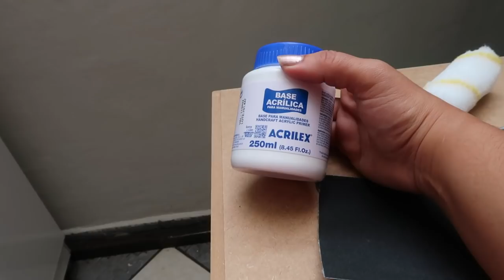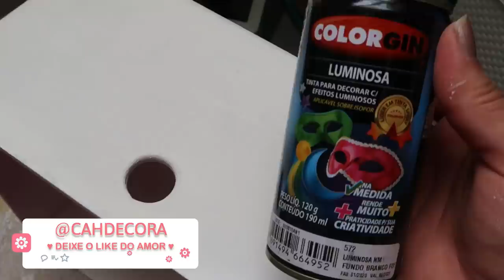PINTEI MINHA MESINHA DE CABECEIRA, QUASE QUE NÃO DEU CERTO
MINHA LOJA DE DECORAÇÃO  @CAHDECORA.LOJA
FACEBOOK CAHDECORA